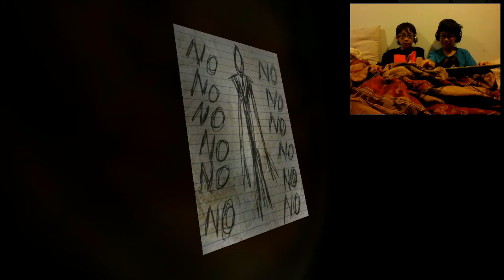Jm4n and Damien1099 plays SLENDER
My lil brother and cousin wanted to try out Slender.